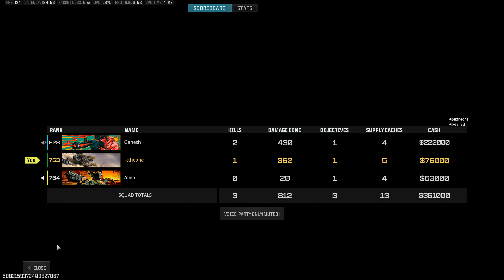Warzone 3 | Plunder | Alien, Pacman, Ganesh, iktheone | 2024 10 13 13 02 45